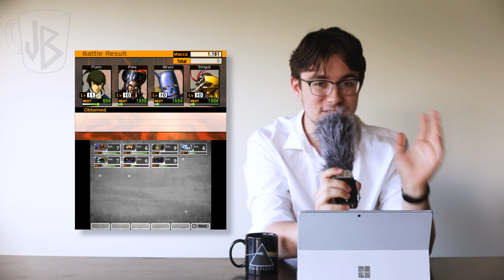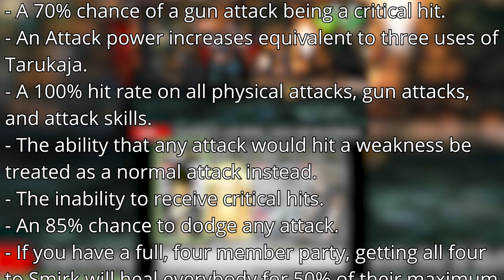What is SMT 4? | I'll End It Thus!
Shin Megami Tensei 4 is a turn-based role-playing game by Atlas for the 3DS. You play as a Samurai of the Eastern Kingdom of Mikado, tasked with defending the people from the many Demons which populate the depths of Naraku, whilst gathering your own in a traditional JRPG formula. For those of you who may not know, the very popular Persona series was originally a spin-off of the SMT series, and shares many of the same gameplay features - however, don’t think it doesn’t have its own tricks here, SMT 4 is one of the hardest RPG’s I’ve ever played, and it's all the more better for it.

Introduction - 0:00
Main Video - 0:38
Spoilers Start - 10:51
Spoilers End /Conclusion - 16:08

And oh goodness I think I need to be cleanly shaved for these videos...